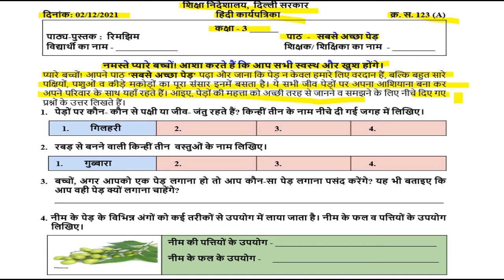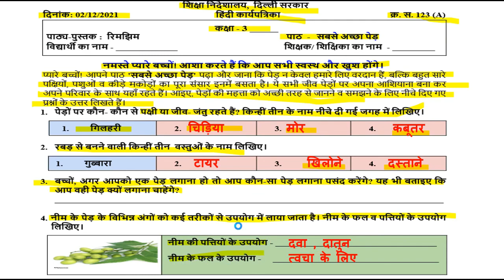Class 3rd Hindi WORKSHEET 123 || 2 December worksheet || WORKSHEET 123 CLASS 3 SOLUTION 2-12-2021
Class 3rd Hindi WORKSHEET 123 || 1 December worksheet || WORKSHEET 123 CLASS 3 SOLUTION 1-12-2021